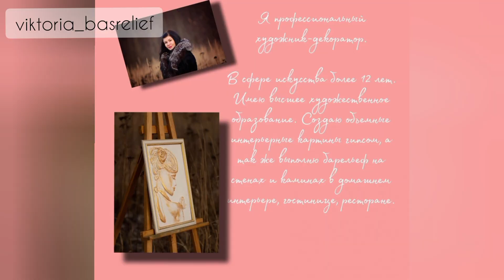Создаём своими руками объемную картину с розой в технике барельеф с эпоксидной смолой.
мои работы можно приобрести на Валдберис по ссылке 👇
записаться на курс по барельефу в г. Ступино Московской области, можно по тел.
🤳мой ютуб канал 👇
По данному номеру телефона все консультации, а так же можно пожертвовать на материалы, на мою работу, так как мастер-классы записываю для вас бесплатно  тел.89779518905
📲На моей странице можно более подробно познакомиться с моими работами и связаться со мной для консультации и осуществления заказа на барельеф или картины по приемлемой цене.